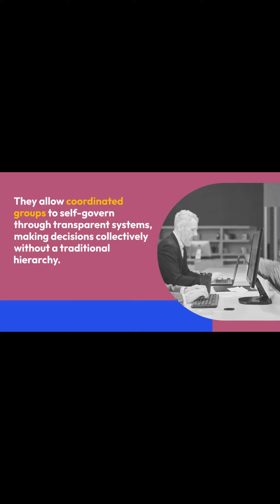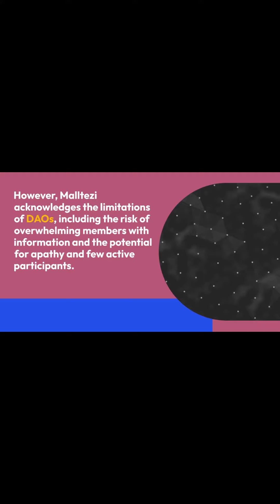DAOs Must Keep Members Engaged, Says Industry Executive